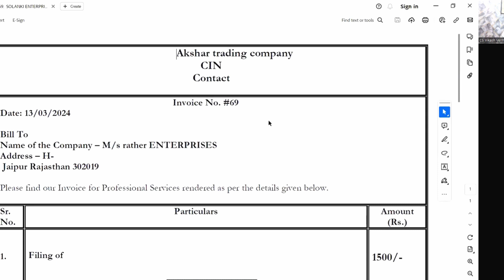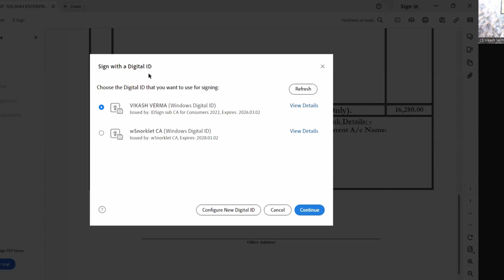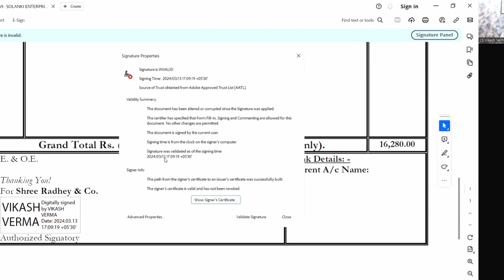How to use Digital Signature on Invoice | DSC on Invoice | बिल पर डिजिटल साइन कैसे लगाएं